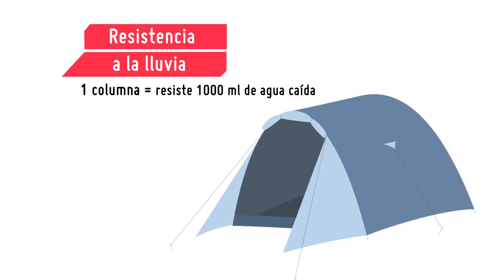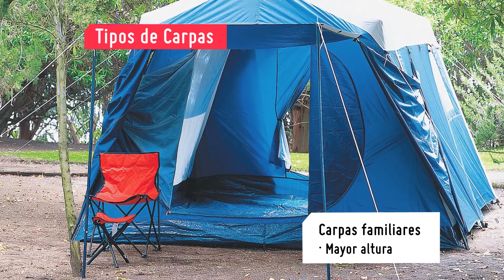¿Cómo elegir una carpa?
En este video te enseñaremos a elegir una carpa para instalar al aire libre, considerando distintos factores: capacidad, portabilidad, condiciones climáticas del lugar elegido para acampar, entre otras cosas. Entra acá y encuentra todo lo necesario.

Porque nos gustaría conocerte más te invitamos a hablarnos un poco de ti